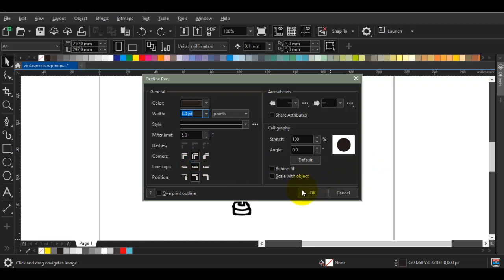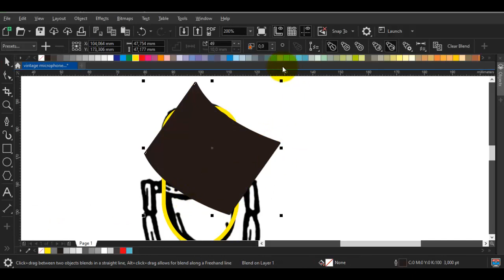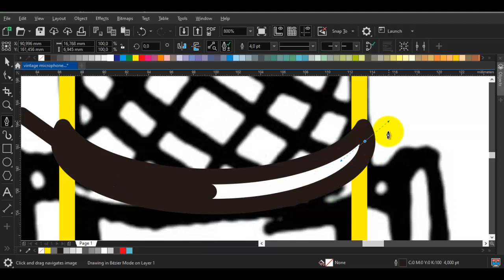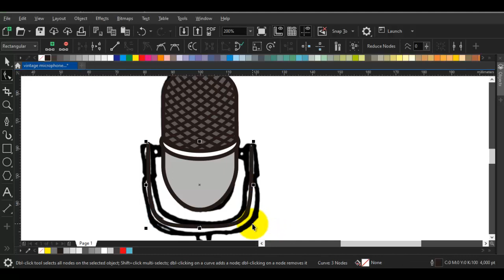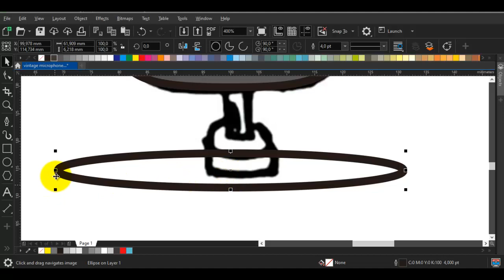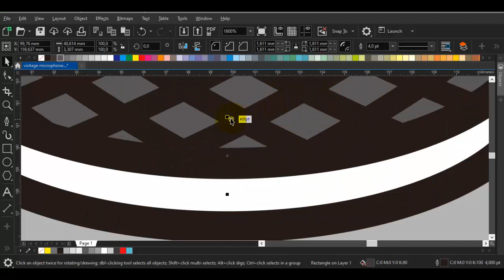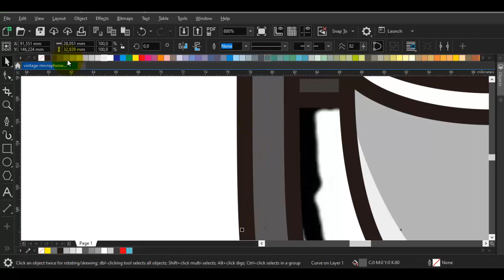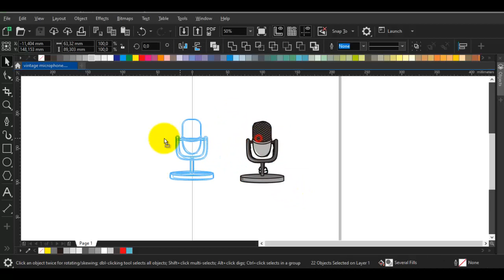how to draw vector vintage microphone using Corel draw